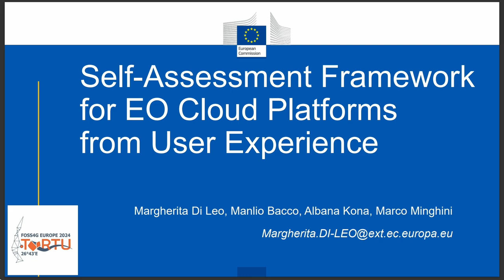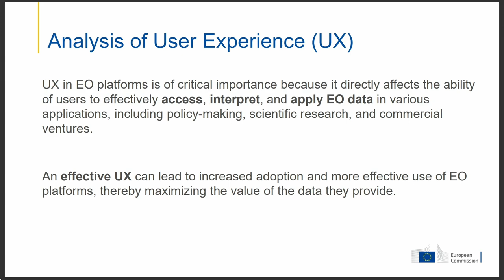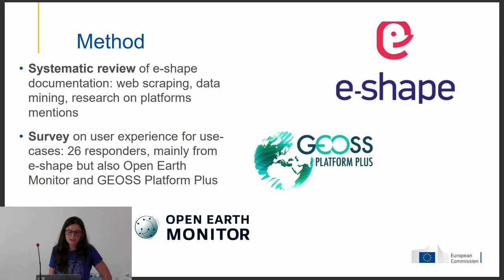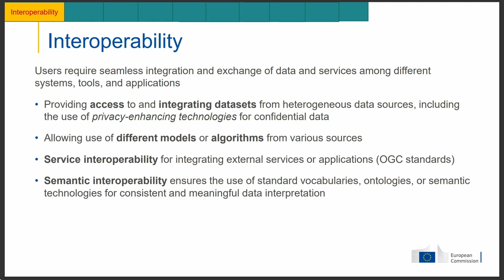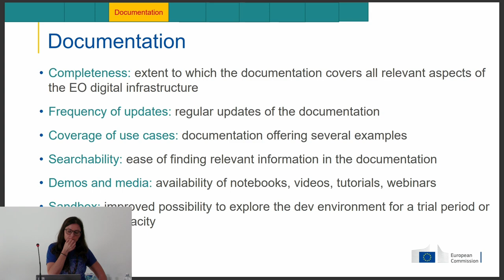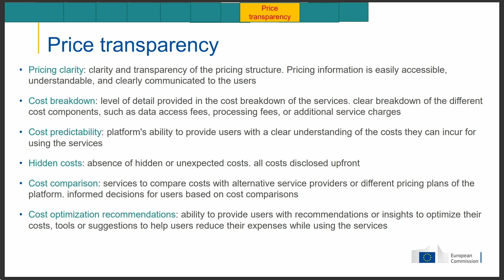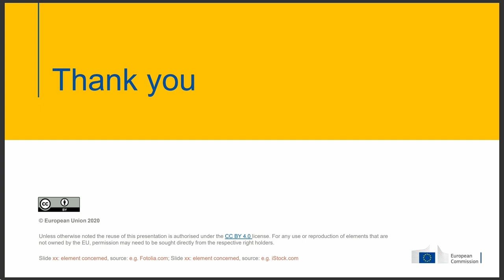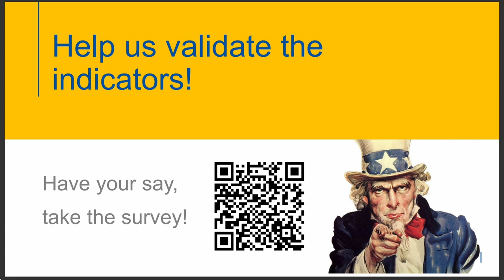FOSS4GE 2024 | Insights on Earth Observation cloud platforms from a user experience viewpoint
The European Strategy for Data aims at creating a single market for data sharing and exchange to increase the European Union’s (EU) global competitiveness and data sovereignty. Additionally, emphasis is put on the need to prioritize people's needs in technology development and to promote EU values and rights.
The EU has largely invested in making data accessible. Examples of this are the Copernicus Programme, the Group on Earth Observation (GEO) intergovernmental partnership, and the Horizon 2020 and Horizon Europe funding programmes. In the scope of such programmes, several Earth Observation (EO) cloud platforms have been developed, providing access to data, tools and services for a wide range of users, including support to policymakers in developing evidence-based and data-driven policies.
Typically, these platforms are an expression of very specific research communities with different sizes and scope, even niche in some cases, with various and -often under-represented- user needs, as opposed to more mainstream platforms with a wider user uptake.
As a consequence, the current landscape of EO cloud platforms and infrastructures in the EU is rather fragmented, thus their potential is only partially exploited by users. We started our research by classifying existing infrastructures, identifying available good practices and highlighting the technological enablers, in order to point out and leverage the building blocks needed to improve the usability of such platforms (Di Leo et al., 2023).
In this follow-up study, we seek to provide a user-centric perspective, aiming at identifying limitations in the current offer of EO cloud platforms by conducting a research study on user experience. We aim to propose good practices to improve both the platform design and functionalities by taking into account the user viewpoint. Our research questions are:
• Does the current offer cover the entire development lifecycle?
• What are the pain points / bottlenecks to address on the current platforms from a user’s viewpoint?
To create a meaningful sample of EO cloud platforms, we have surveyed use cases from EU flagship initiatives like e-shape, OpenEarthMonitor and GEOSS Platform Plus, to understand more on their use of the platforms. In addition, we have developed an additional use case so to gain hands-on experience on cloud platforms.
Responders to the survey were developers of different use cases in a wide range of sectors, including agriculture, energy, health, ecosystem, disaster management, water, climate and climate change, forestry and oceans. Intended end user categories ranged from business owners to analysts, developers, data scientists and policy makers, as well as citizens. A common need emerging from the exercise is the possibility to integrate datasets of different nature and from different sources: EO, in situ, Internet of Things (IoT) data, etc. Final products of the considered use cases ranged from static maps to streams of data and web apps. In the development lifecycle, techniques such as machine learning, deep learning, parallel computing, virtualization / containerization and data cubes, are of common use among developers.
The main concerns on EO cloud platforms that emerge from the survey were:
(1) The difficulty to discover the services offered / the lack of services to browse the available services;
(2) The reduced accessibility to data and services, as well as the timeliness and coverage of data provision and quality;
(3) The poor transparency of the price;
(4) The limited possibility to integrate heterogeneous datasets and tools from different providers;
(5) The limited quality of learning material and documentation, as well as the frequency of their updates;
(6) The lack of effectiveness of support services such as helpdesks and forums;
(7) The limited possibility of exchanging code, good practices, and support with other users, and the liveness of the communities around the platforms;
(8) The lack of possibility to customize tools and services;
(9) The lack of strategies for the sustainability of platforms after the funding period;
(10) The lack of effective facilities for storage and for advanced functionalities such as machine learning, deep learning, parallel computing, etc.
Based on these responses, we identified a set of dimensions of high relevance for users, which are meant for a self-evaluation by platforms so to improve their offer. Such dimensions can be summarized as 1) discoverability, 2) accessibility, 3) price transparency, 4) interoperability, 5) documentation, 6) customer care, 7) community building (data, models and knowledge sharing), 8) customization, 9) sustainability of business plan and 10) characteristics and performance of the platform.
Among others, the adherence to the FAIR principles (Wilkinson et al, 2016) and to the TRUST ...

Margherita Di Leo

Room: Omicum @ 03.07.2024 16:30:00